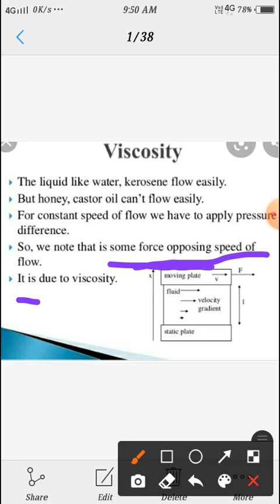Physics (paper -2): thermal physics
Transport phenomena Lec -3